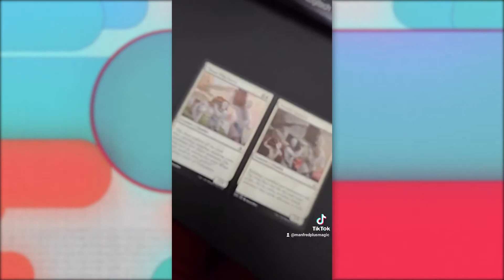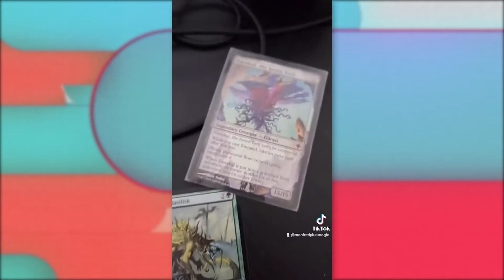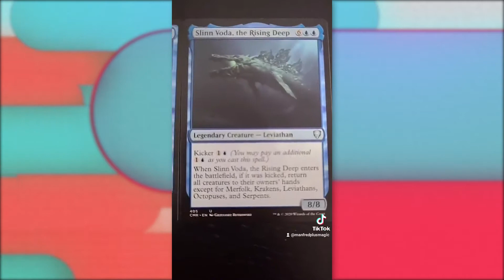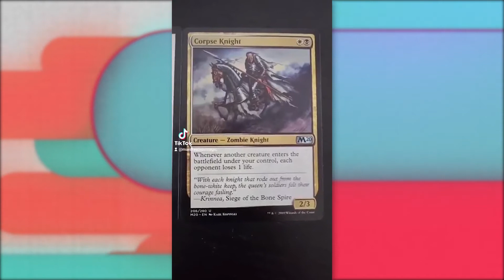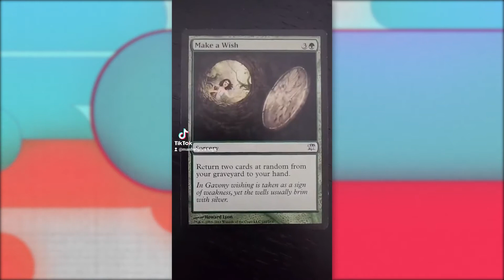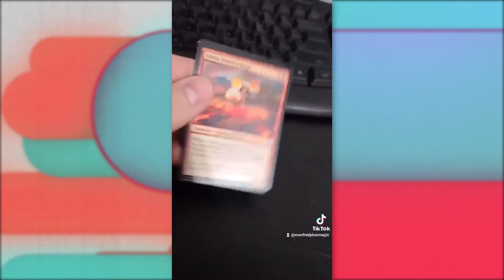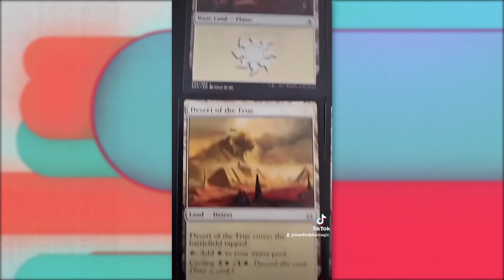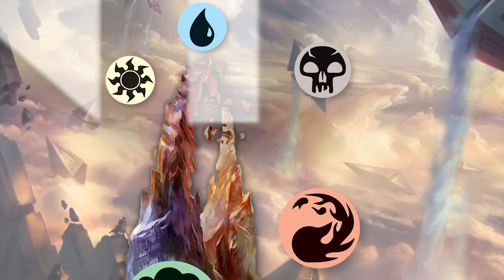ManfredPlusMagic TikTok Compilation 2021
My decklists are based on my own, and others' decks.  These decks are based on real life decks that are actually being played at local game stores.  I believe this makes them more authenic.  They're may not be particularly powerful, but that's OKAY!  Don't get upset if it's not to YOUR liking.  Every deck is different, and that's what makes Commander fun.